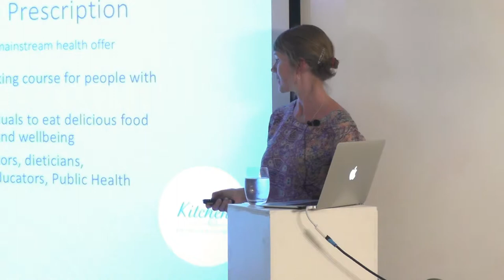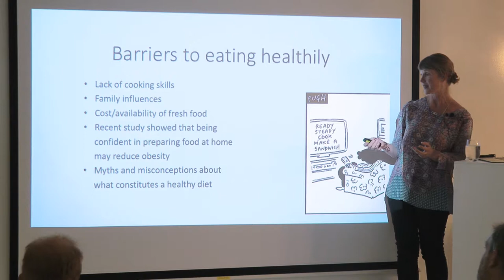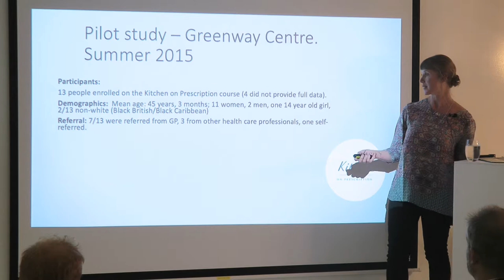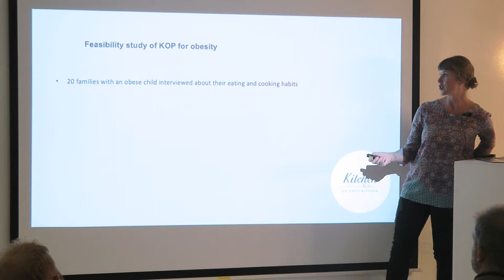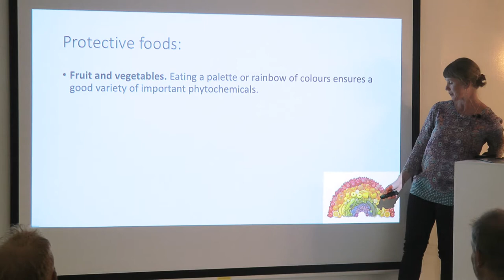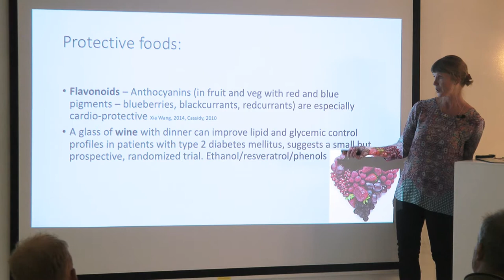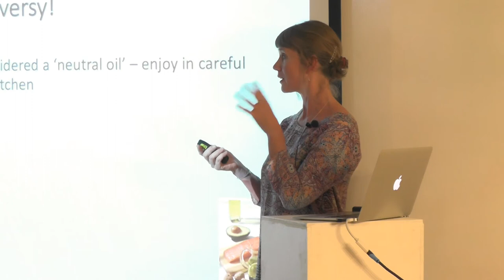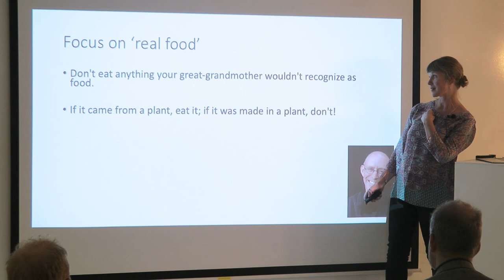PCIM 'Heart' Seminar - Helen Cooke on culinary interventions and Kitchen on Prescription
PCIM SEMINAR OCT 16: HEALTHY CITY WEEK 2015

Presentation by PCIM Nutrition lead Helen Cooke on culinary interventions and Kitchen on Prescription.

"IM approaches for a healthy heart" was organised by the Portland Centre in collaboration with the College of Medicine.

This half-day seminar was aimed at healthcare professionals interested in finding out more about cardiovascular health from an Integrative Medicine (IM) perspective. IM is a holistic, evidence-based approach which makes intelligent use of all available therapeutic choices to achieve optimal health and resilience for our patients. This includes conventional medical therapies as well as other modalities centered around lifestyle and mind-body techniques like mindfulness and Tai Chi.

Speakers at the seminar included Dr Diane Bruce (consultant cardiologists) and Dr Andrew Morrice (GP), along with patients who have benefited from an integrative approach. There were also presentations from holistic practitioners as well as the CEO of the Portland Centre for Integrative Medicine (PCIM), Dr Elizabeth Thompson.

There was an emphasis on practical tips/strategies to use with patients and self-care initiatives which will mean clinicians left the session with a better understanding of what IM can offer and better able to manage the patients they see every day.